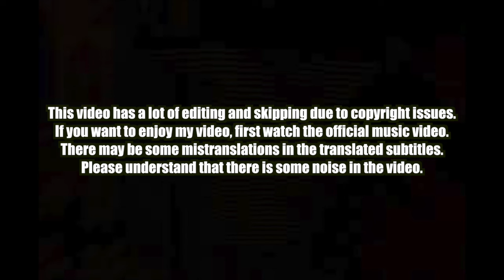🇰🇭🇰🇷🔥Korean Hiphop Junkie react to MESA - ដូចមេ (DOCH MAY - LIKE A BOSS) FT. VANNDA (ENG SUB)